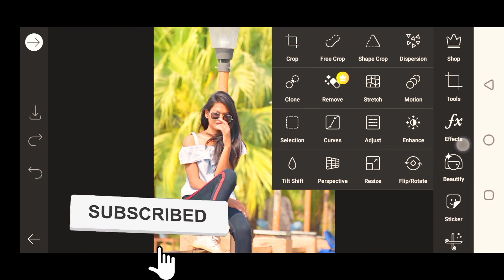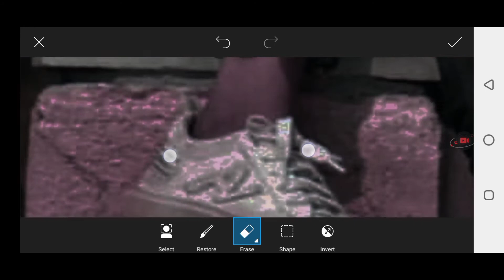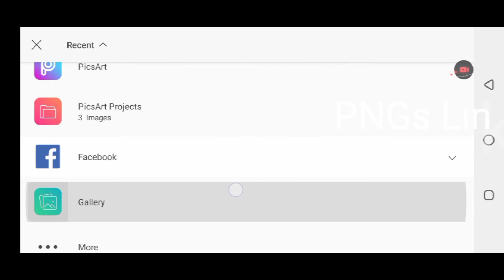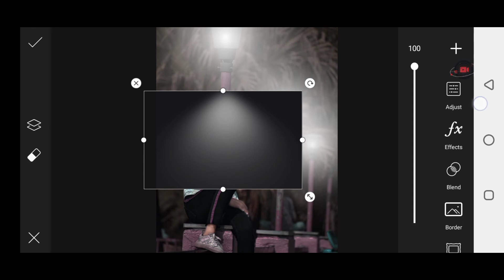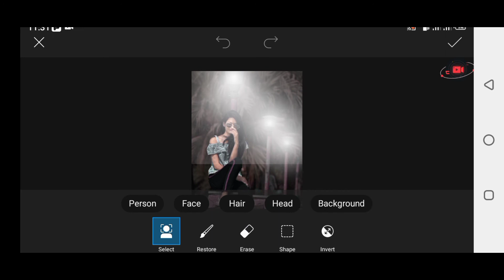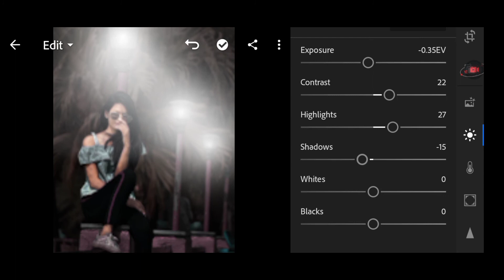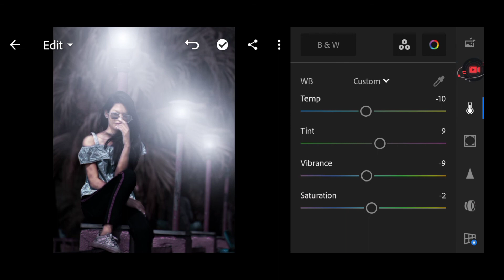Night concept photo editing || Picsart Photo editing night mode | pic editing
Hie friends i am Muhammad imtiaz my taphic designing and Photo editing Manipulation Tutorials and also logo designing. I generally use Lightroom, Snapseed, Picsart, Pixalab Applications for my photo editing Teaching Tutorials. I hope You learn something(Photo Editing) from my tutorials.

1: New PicsArt Photo Editing Tricks

2: PicsArt Background Colour Change

3: PicsArt Cyan Blue Effect Photo Editing

4: PicsArt Dark Blue Photo Editing

5: PicsArt Aqua And Blue Effect Photo Editing

6: PicsArt Amazing Photo Editing 2021

7: PicsArt Best Photo Editing Tricks

8: PicsArt Background Editing 2021

9: PicsArt Dark Black Photo Editing

10: Snapseed Blue Effect Photo Editing

11: PicsArt New Latest Editing Trick

12: PicsArt New Editing Tutorial

13: Background Editing in PicsArt

14: Background Colour Change in PicsArt

15: How To Use PicsArt App

1: New Snapseed Photo Editing Tricks

2: Snapseed Background Colour Change

3: Snapseed Cyan Blue Effect Photo Editing

4: Snapseed Dark Blue Photo Editing

5: Snapseed Aqua And Blue Effect Photo Editing

snapseed
new
photo
editing
2021
Lightroom
mobile
photo editing
phone photo editing
orange effects
blue effects
dark editing
snapseed tricks
photo editing tricks 2021
ur smart makar
bhaskar Editing zone
creatieditinpng
AF EDIT Snapseed Editing
Snapseed Mobile
PicsArt
edit
kese
photSnapseedp
Snapseed blue background
AF EDIT
Snapseed Photo Editing
Snapseed New photo editinpn
Snapseedpn
snapseed tricks
creative liton,
 Snapseed Mobile
PicsArt
edit
kese
photo editing
Snapseed App
Snapseed tutorial

lightroom Photo editor || lr photo editing | Simple Photo editing | Mood off photo editing

Picsart professional photo editing || PicsArt face text editing || Photo editing Picsart

Hannah Musphaa Dinsor Video Game

Snapseed Creative Photo Editing Trick 🔥 | Snapseed Background Editing | Background Colour Change